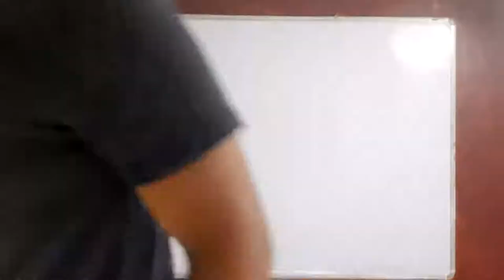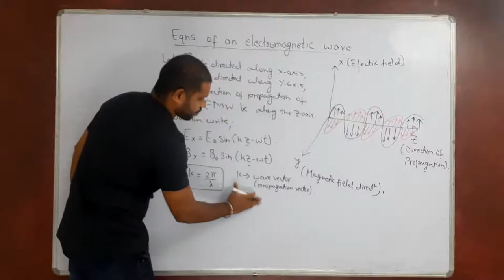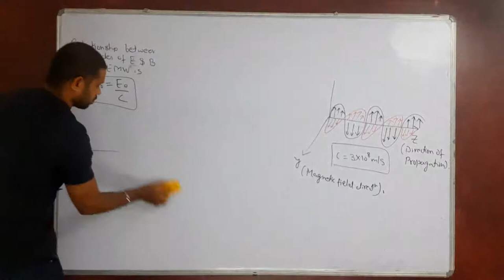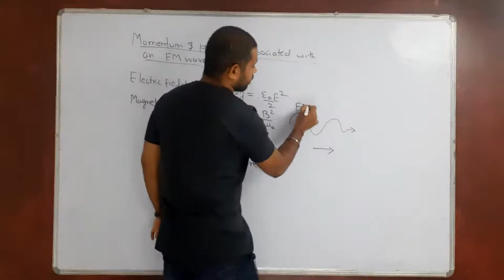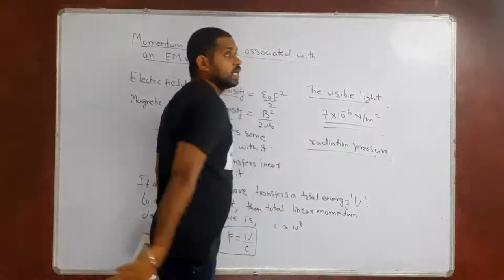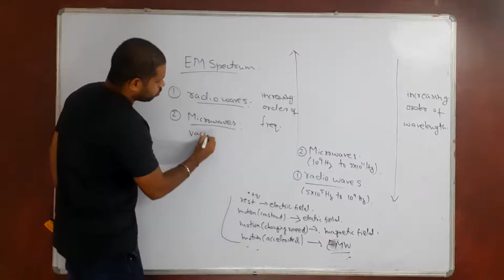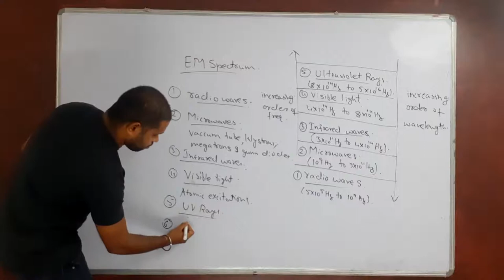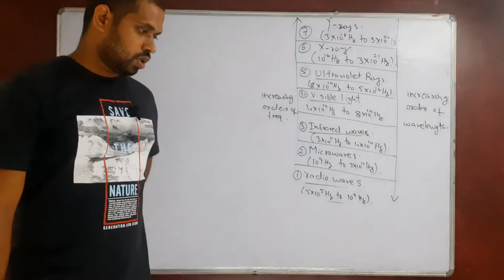Ch.8 Lect-2 Eqns of an electromagnetic wave